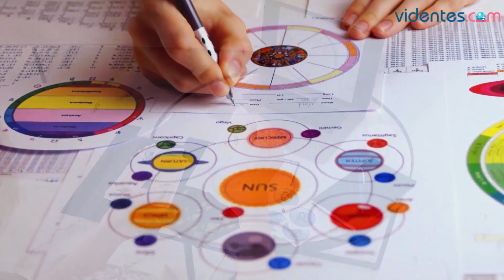HORÓSCOPO DIARIO 🌝💘🌞 VIRGO ♍ LUNES, 18 DE SEPTIEMBRE DE 2023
Horóscopo de Virgo para hoy, lunes 18 de Septiembre de 2023. El horóscopo para hoy: descubre tu futuro gracias a mi horóscopo diario para ti.